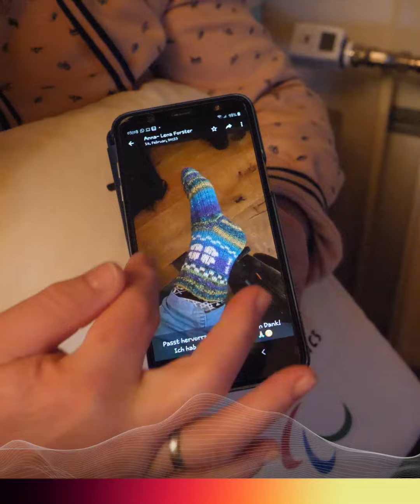Philipps Wohnzimmermomente | 1. Folge Andrea Rothfuss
🚨🔙 Philipps Wohnzimmermomente sind zurück für die @Paralympics❗In der 1️⃣. Folge geht es für den „rasenden“ Fanreporter Philipp zu den Eltern von Skirennläuferin Andrea Rothfuss nach Kernen in Baden-Württemberg.

Für die 32-Jährige sind es die fünften Paralympischen Spiele, aber mitgefiebert und gebangt wird wie beim ersten Mal! 🥳

🎢Eine Achterbahn der Gefühle bei den Wegbegleitern von Andrea– von Familie und Freunden bis hin zu den Bürger*innen der Stadt Kernen – die Daumen sind festgedrückt! 🧦 👍Ob die selbst genähten Glücksbringer- Socken und der Support aus der Heimat helfen, eine Medaille mit nach 🏡 zu bringen?!